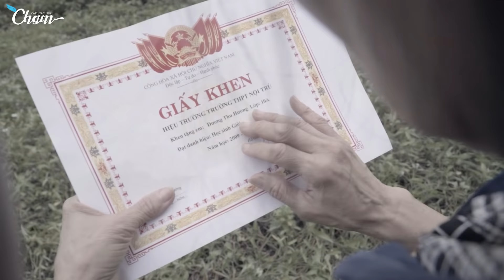Tập 7 : Beautiful Woman - Nữ Thần Giáng Thế - [ Đường Về Bên Mẹ ] Số Đặc Biệt - Phim Tết 2021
Đằng sau những ánh hào quang  là những nỗi đau ít ai biết tới. Thu Hương đang che dấu điều gì ? Chặng hành trình sắp tới sẽ có những điều gì thú vị đang chờ đón các nhân vật của chúng ta ?
Nhân dịp Tết đến Xuân về - CHẠM xin gửi tới các bạn những tập tiếp theo của Nữ Thần Giáng Thế - các số đặc biệt , những số của Năm Mới các bạn cùng đón xem nhé và nhớ đừng quên Like & Subcribe vì nó ấm áp và miễn phí.
Phim đặc biệt với sự tham gia của :
Kênh truyền thông :
Diễn Viên :
* Trần Thu - Thu Thu / Tố Uyên .
*  Chang Mây - Tuệ Lâm :
* Hương Su - Thu Hương :
*  Hùng Trịnh - Tuấn Tú :
* Hồng Anh - Minh Minh :
* Quế Phương  - Leona :
* Chu Văn Vinh - Chấn Phong :
Và các diễn viên khác.
Các ca khúc được sử dụng trong phim :
- Nữ Thần Giáng Thế - Chi

→Nếu có bất kỳ vấn đề bản quyền liên quan đến video xin hãy comment hoặc gửi email cho chúng mình, để giải quyết trong thiện chí, chúng mình luôn lắng nghe tại địa chỉ: - 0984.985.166